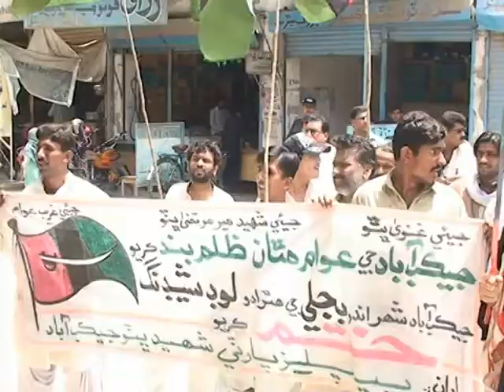PPP Shaheed Bhutto Protest Jacobabad